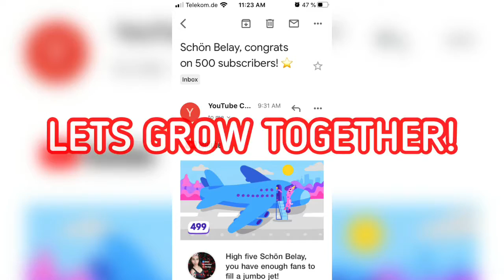500 SUBSCRIBERS THANK YOU/ CONGRATS TO MYSELF/SCHÖN BELAY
Let’s grow together my fellow youtuber God bless you all.